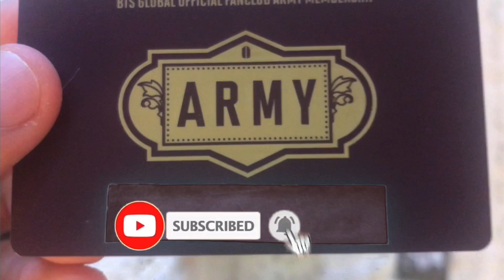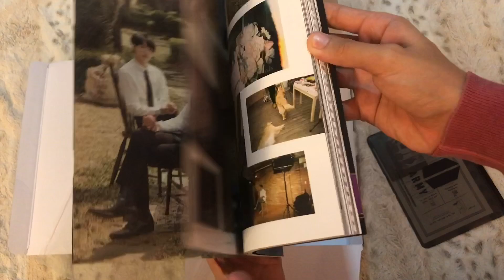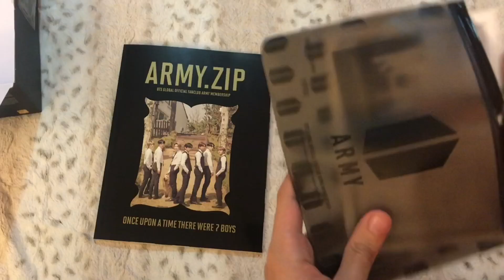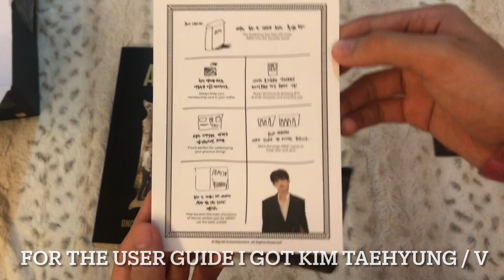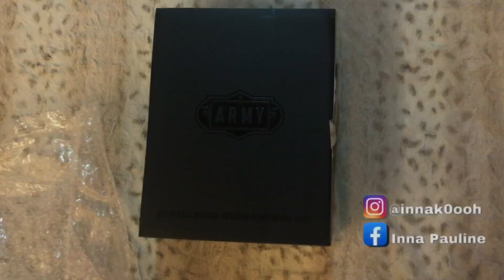2020 BTS ARMY Membership Kit Unboxing |Inna Pauline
Hi everyone!
This is Inna! Due to the pandemic (Covid19) shipping international were postponed  by Weverse Shop until further noticed. But... Finally, after 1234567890 days (kidding) my BTS ARMY Membership Kit of 2020 is here.. And since I miss the boys sooo much, I’m so thrilled to have the kit now.. I hope this pandemic ends asap so that we could turn back to normal slowly.. and I miss going to concerts of the boys too.. Armyyyyy!! Next time that there will be concert, lets watch it and be friends too! Thank you!